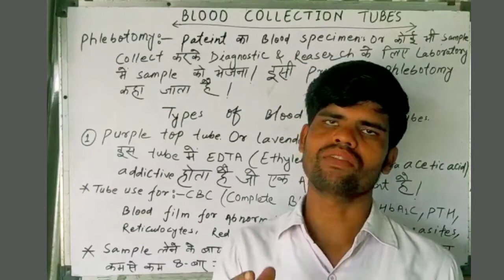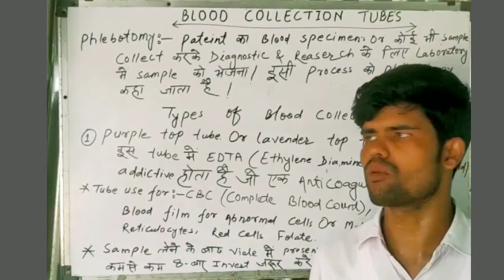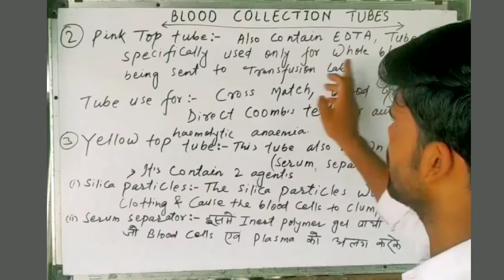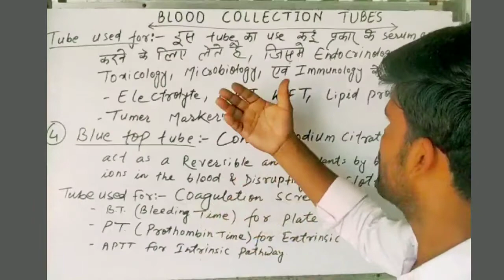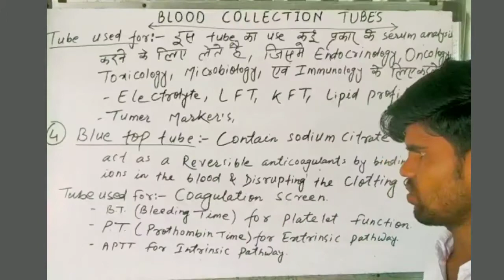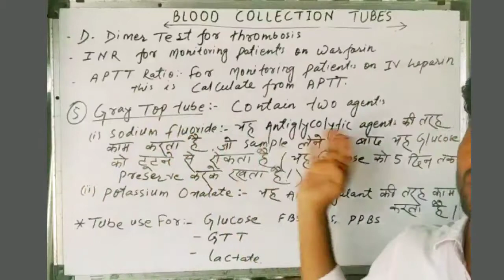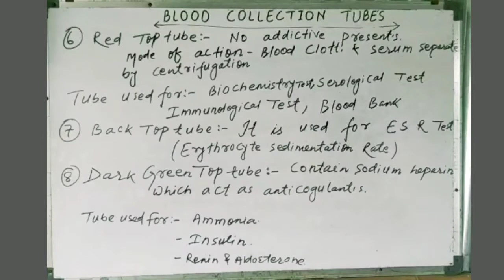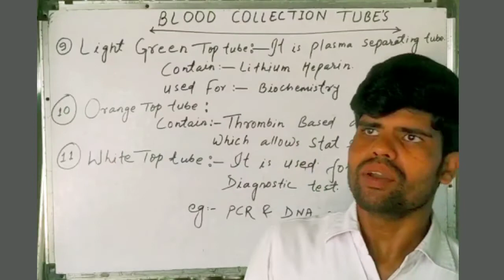Blood Collection Tube's Or Vial's According to Colour Coding. Lecture in hindi.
Hallo Dear viewers we'll come to diagnostic Centre.
Blood Collection Tubes or vials according to colour Coding. Lecture in hindi Speech.
1. Purpule Top tube or Lavender top tube.
2. pink top tube.
3. yellow top tube.
4. Blue top tube.
5. Black top tube.
6. Red top tube.
7. Grey top tube.
8. Dark Green top tube.
9. Light Green top tube.
10. White top tube.
11. Orange top tub.